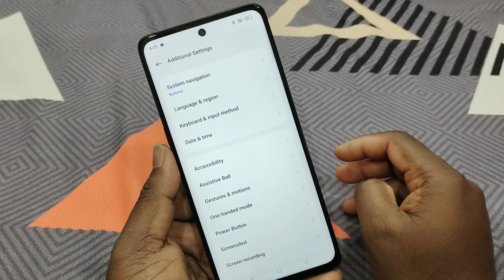realme 12 plus side back button, realme 12 plus side back setting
realme 12 plus side button, realme 12 pro plus setting,